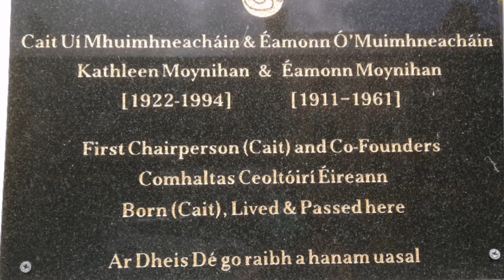The Founding Of Comhaltas Ceoltóirí Éireann Founded In Mullingar in 1951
Comhaltas Ceoltóirí Éireann was founded in Mullingar in 1951. Historian Ruth ILLingworth bring us on a Comhaltas Ceoltóirí Éireann history tour.